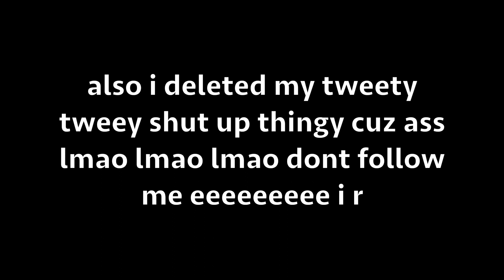when your girlfriend plays minecraft... (part 4)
mmmmmmm yes very very interesting description

Minecraft bedrock edition death Speedrun world record Minecraft manhunt but I don't think 🤔
Antfrost

Vs assassin

Minecraft Forum

 Technical Help

Recommended videos

Minecraft Forum

when your parents watch you play minecraft
47.5%
when your parents play minecraft
10.8%
parents watch you play minecraft
5.0%
parents play minecraft
2.5%
your parents watch you play minecraft

Minecraft Forum minecraft song,
minecraft 100 days,
minecraft house,
minecraft music,
minecraft civilization,
minecraft house tutorial,
minecraft live,
minecraft dungeons,
minecraft animation,
minecraft aphmau,
minecraft asmr,
minecraft allay,
minecraft axolotl,
minecraft but,
minecraft builds,
minecraft bedwars,
minecraft bedrock,
minecraft but its infinite,
minecraft base,
b minecraft video,
p minecraft,
p minecraft game,
b minecraft skin,
minecraft curios,
minecraft castle,
minecraft channel,
c minecraft skin,
minecraft dream,
minecraft dnd mod,
minecraft ep 1,
minecraft earth,
minecraft enderman,

 Technical Help

Recommended videos

Minecraft Forum

Dream moment minecraft song,
minecraft 100 days,
minecraft house,
minecraft music,
minecraft civilization,
minecraft house tutorial,
minecraft live,
minecraft dungeons,
minecraft animation,
minecraft aphmau,
minecraft asmr,
minecraft allay,
minecraft axolotl,
minecraft but,
minecraft builds,
minecraft bedwars,
minecraft bedrock,
minecraft base,
b minecraft video,
p minecraft,
p minecraft game,
b minecraft skin,
minecraft curios,
minecraft castle,
minecraft channel,
c minecraft skin,
minecraft dream,
minecraft dnd mod,
minecraft ep 1,
minecraft earth,
minecraft enderman,
e minecraft skin
when your mom plays minecraft
when your mom watches you play minecraft
when your parents watch you play roblox
minecraft prison
minecraft 100 days
100 days minecraft
100 days hardcore minecraft
100 days survival minecraft
minecraft mods
modded minecraft
minecraft modded
mods minecraft